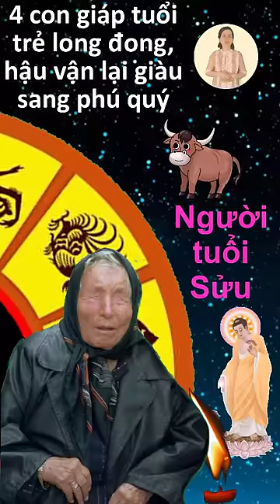Tử vi 12 con giáp có 4 tuổi lúc trẻ long đong, hậu vận lại giàu sang phú quý